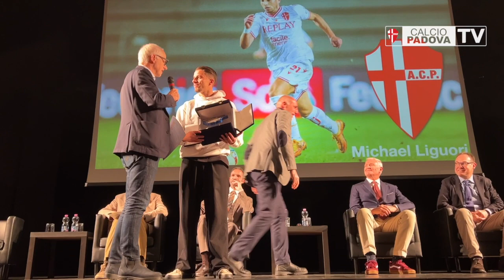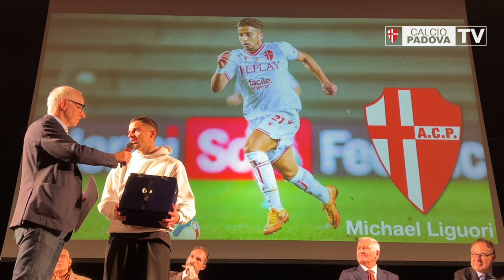Michael Liguori premiato al Gran Gala Calcio Triveneto come miglior biancoscudato 2022/2023